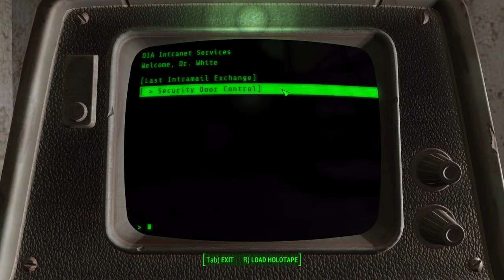Fallout: Operation ARTICHOKE - EP1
Join me as I check out the Operation ARTICHOKE mod.  Where we head into a prewar lab that was experimenting with mind control.